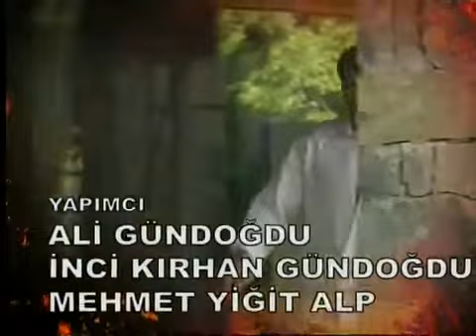Adanalı - 1.Bölüm - Tek Parca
emeğe saygı..
bytuncmehmetify